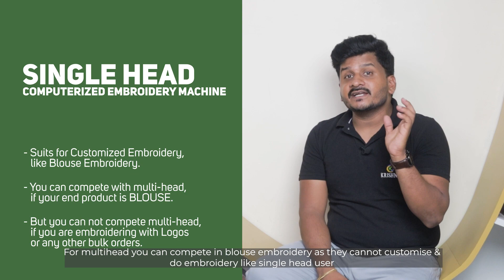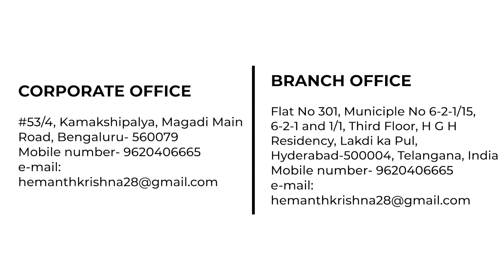Can Single Head Embroidery Machine users compete with Multi-Head Embroidery Machine users? (Kannada)